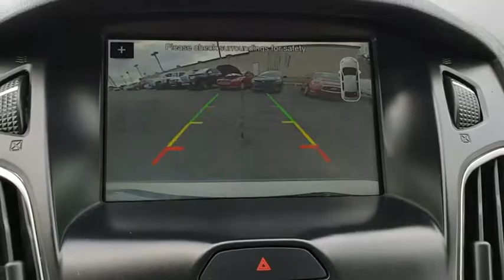2017 Ford Focus Tulsa, Broken Arrow, Bixby, Sand Springs, Owasso, OK U670920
Used 2017 Ford Focus available at Classic Chevrolet in Tulsa, Oklahoma. Servicing the Broken Arrow, Bixby, Sand Springs, and Owasso, OK area.

Classic Chevrolet
8501 Owasso Expwy

**ALL PRICES ARE LISTED WITH TRADING AN AUTOMOBILE AND FINANCING WITH DEALERSHIP, PRICES ARE $1000 HIGHER WITHOUT A TRADE OR FINANCING** **KEYLESS ENTRY**, **LEATHER INTERIOR**, **MOONROOF**, **NAVIGATION**, **HEATED SEATS**, Focus Titanium, 4D Hatchback, 2.0L 4-Cylinder DGI DOHC, 6-Speed Automatic with Powershift.Gold 2017 Ford Focus Titanium FWD 6-Speed Automatic with Powershift 2.0L 4-Cylinder DGI DOHC26/36 City/Highway MPGAwards:* 2017 KBB.com 10 Most Awarded Brands * 2017 KBB.com Brand Image AwardsReviews:* Rides comfortably for a small car; feels sporty and secure when going around turns; interior is quiet at highway speeds; lots of available upscale and high-tech options. Source: Edmunds